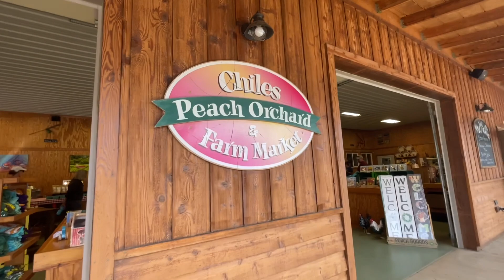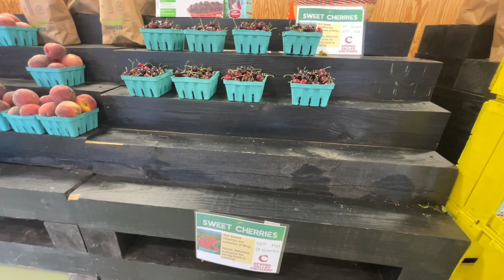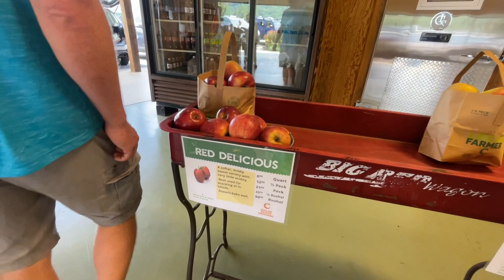#180|CUỘC SỐNG MỸ-CUỐI TUẦN VUI GIA ĐÌNH VỢ VIỆT CHỒNG MỸ LÊN NÚI HÁI ĐÀO 🍑 VÀ VIỆT QUẤT CHÍN NGỌT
Chào mừng mọi người đến với kênh của Phuong Auth Family Cuộc Sống Mỹ. Mình sinh ra và lớn lên tại Đồng Nai. Hiện đang sống tại Virginia, Mỹ.  Những videos của mình cũng như gia đình nhỏ của mình nói về cuộc sống hàng ngày ở Mỹ. PHƯƠNG RẤT MONG MỌI NGƯỜI ỦNG HỘ VÀ CHIA SẺ.

I am Phuong Auth. My channel is about daily vlog of our family life in Virginia, United States.